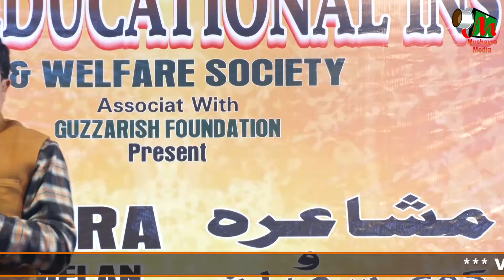Saraswati Vandana,Kanhaiya Lal Verma Madhur,Mushaira & Kavi Sammelan | Gainsari |Balrampur Mushaira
Saraswati Vandana |
Kanhaiya Lal Verma Madhur |
Mushaira & Kavi Sammelan |
Gainsari |
Balrampur Mushaira |
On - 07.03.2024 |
Mobile No.

Head Office.

Branch Office.